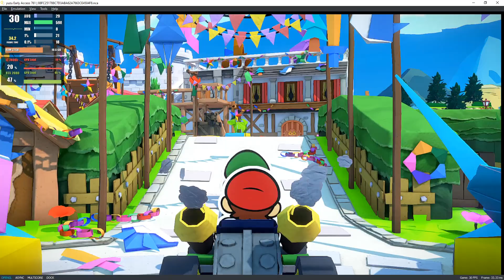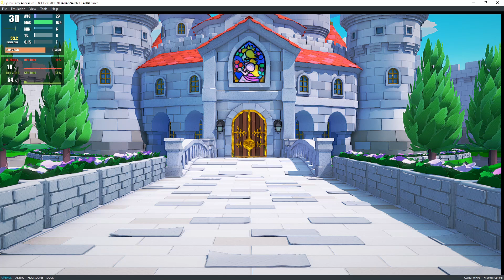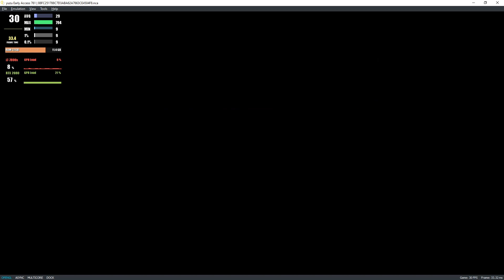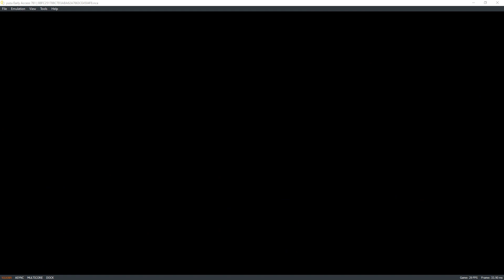Yuzu EA 761 | Paper Mario: The Origami King [SWITCH EMULATION]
0:00 Opengl
3:37 Vulkan

My spec:
GPU: RTX 2080 Ti
CPU: Intelt(R) Core(TM) i7-7800X CPU @ 3.50GHz
Memory: 32 GB RAM (31.71 GB RAM usable)
Operating system: Microsoft Windows 10 Home